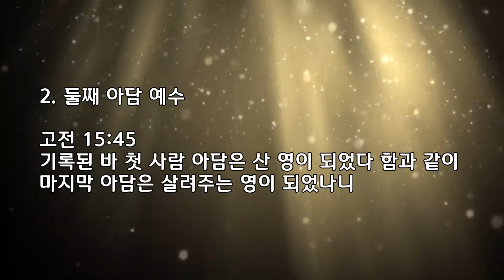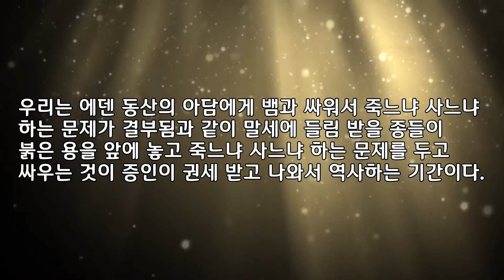[말씀의 칼 5] 첫째 아담과 둘째 아담